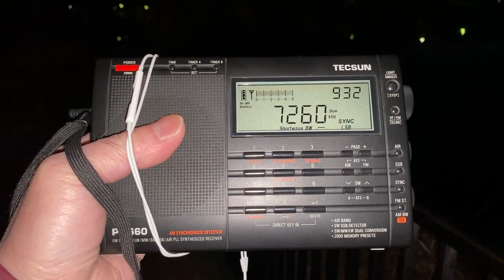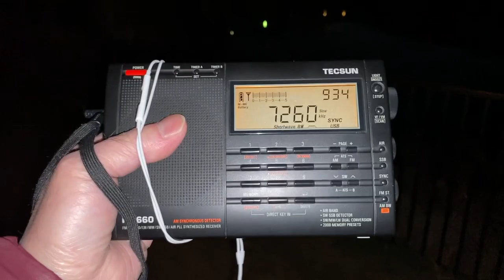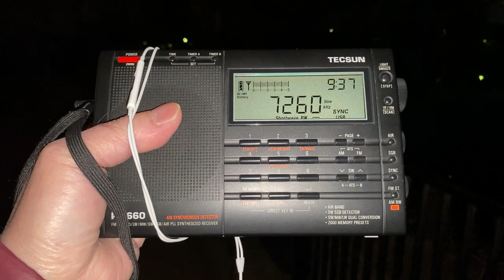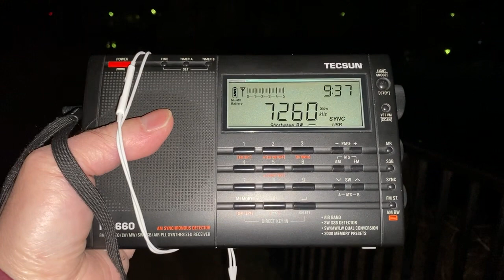Radio Vanuatu "Vois Blong Yumi" 7260kHz Bislama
Target: Vanuatu - domestic audience
Tx QTH: Port Vila 🇻🇺(2.5kW ND)
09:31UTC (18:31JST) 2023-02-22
Rx: TECSUN PL-660 + TECSUN AN-06 (5.3m longwire)
Received in Nagoya, Japan